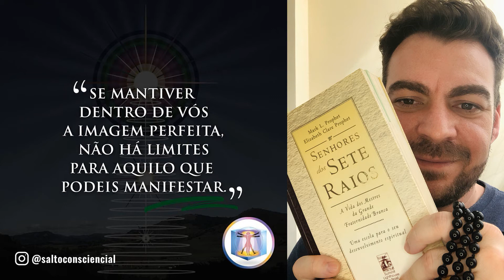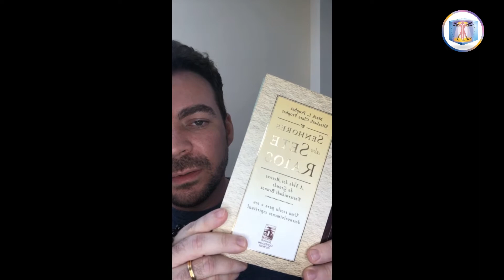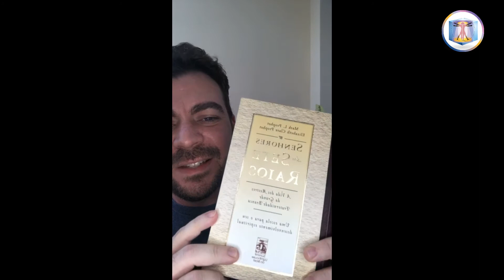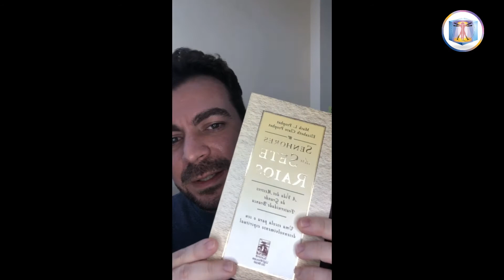Livro Senhores dos Sete Raios | COMO ESTÁ A SUA FÉ HOJE? - Salto Consciencial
LIVE 12 DE 21 – COMO ESTÁ A SUA FÉ? O poder da fé + meditação guiada, GRAVADA NO PERFIL em 09/06/2020

Livro appresentado, "Senhores dos Sete Raios" por Mark L Prophet e Elizabeth Clare, conta sobre os Chorans dos 7 raios da Grande Fraternidade Branca e suas encarnações. Muitoooo bom!

Frase da LIVE 12 de 21: "Se mantiver dentro de vós a imagem perfeita, não há limites para aquilo que podeis manifestar."

Não estamos sós, nunca estivemos. Tudo é energia, tudo vibra e está em movimento. A sua assinatura energética diz quem você é e o que vibra em seu interior.

Existem seres de luz, da alta hierarquia, que podem fazer parte da sua realidade, a partir do momento que abrir a porta do seu coração, colocando a sua atenção. Deverá se elevar em frequência e criar um momentum para perceber essas energias atuando em sua vida.

Um dia, estará em outra frequência, será um ascenso, sem a necessidade de um corpo físico e denso. Você terá sempre a visão da montanha que subiu, portanto, não se limite.

Em todos os encontros, trago uma história, um conto, falo sobre um livro ou algum insight, sempre seguido de uma reflexão, um ponto de vista que você pode concordar ou não. Na sequência iniciamos a meditação guiada, onde o objetivo é elevar a frequência energética em busca de uma consciência elevada para essa nova era.

Querer é poder e garanto que ao se abrir e se dedicar sentirá mudanças incríveis em sua vida. Não podemos mudar o outro, apenas a nós mesmos.

Após realizar a meditação, deixe o seu comentário abaixo contando como foi a experiência.

Seja bem-vindo e seja bem-vinda. Gratidão. Namastê!

Eu Sou Rodrigo Barros do Salto Consciencial

Fique por dentro dos próximos cursos do Salto Consciencial.

Confira outros conteúdos gratuitos sobre metafísica, espiritualidade, mecânica quântica, propósito, meditações, controle da mente e outros nos links abaixo